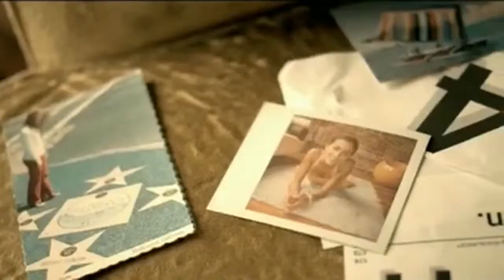Ob-La-Di Ob-La-Da: Fanmade Music Video